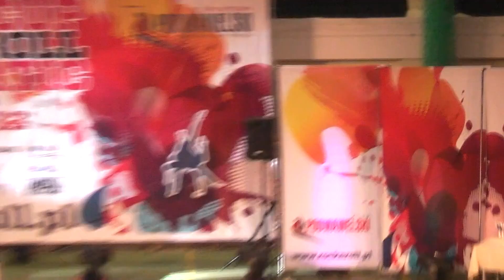GARINO Kévin - POULIOS-BUREL Mélitine, Final - Acrobatic, France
6. place